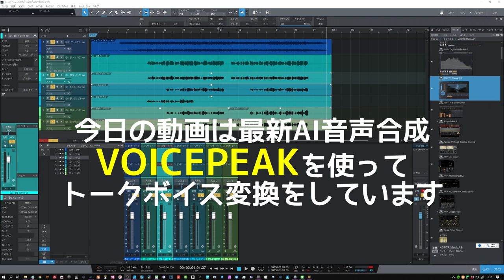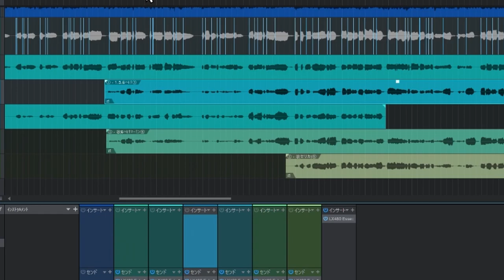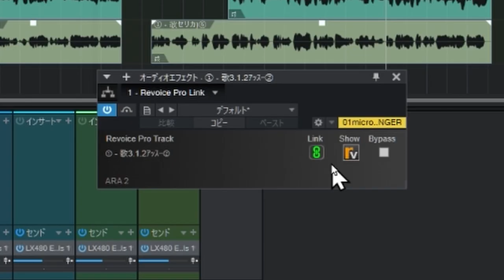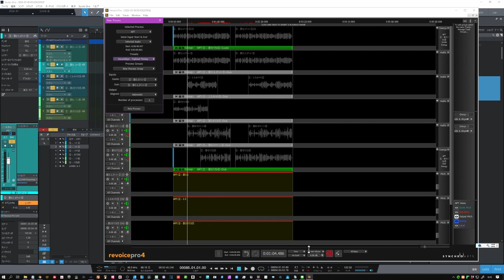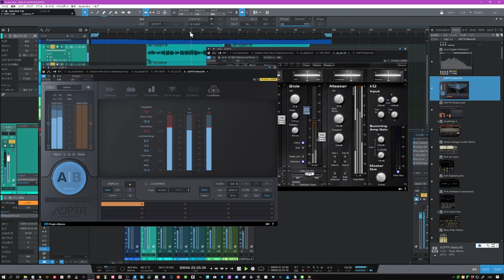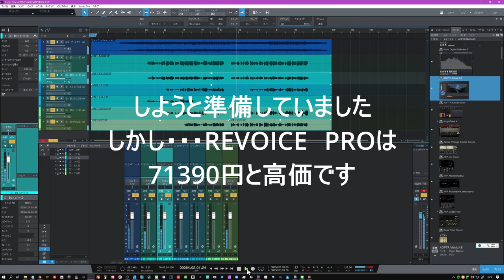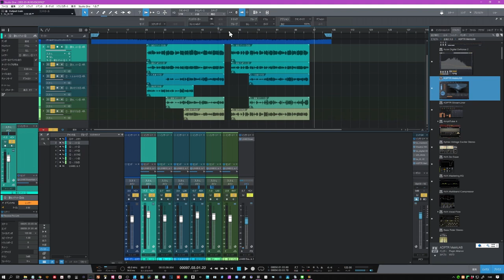ボーカルアライメントって何？ コーラス等の節回しを揃える技術です この動画はVOICEPEAK 最新AI音声合成で作成